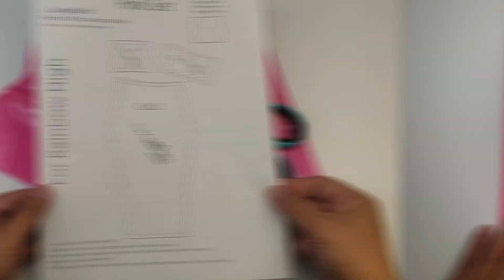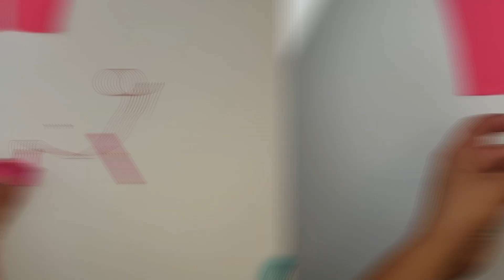DIY Beautiful Doll Pink Outfit For Rainbow High Dolls! Very Easy to Make!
Today you'll learn how to make this beautiful doll pink set for your Rainbow High Dolls! Step -By - Step Tutorial! Learn the art of hand sewing with me! Make a whole wardrobe for your dolls! Free pattern!

Mini Buckles